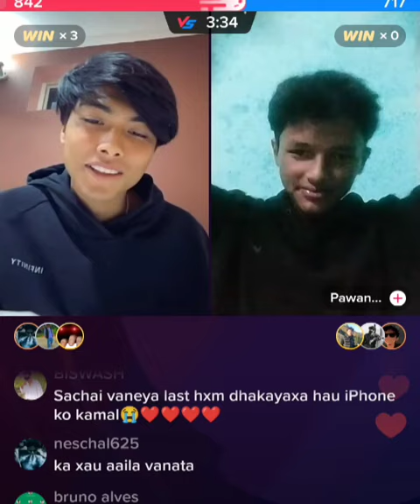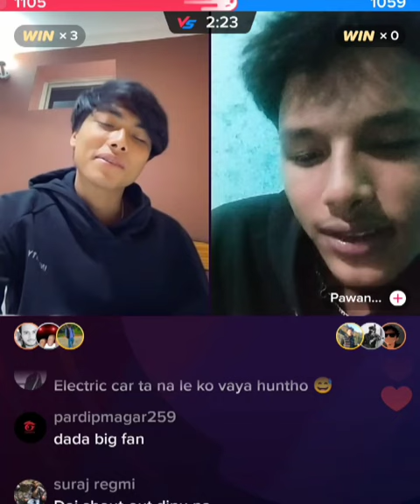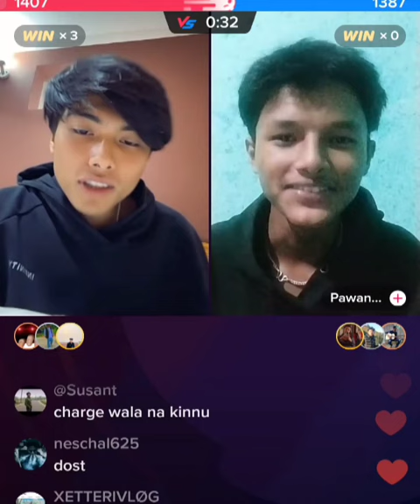Pridev Joshi Vs Pawan Joshi TikTok Live @pridevjoshi @pridev Live